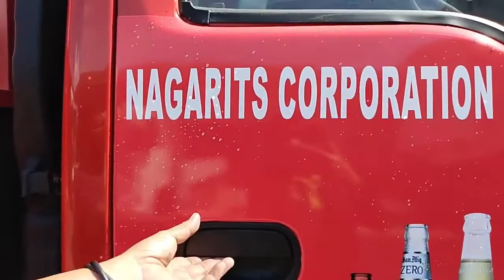RELEASED UNIT 08 12 22 ISUZU ELF ORDINARY DROPSIDE!!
G-TECNICA QUEZON CITY

Contact Person: Crishia Figueroa
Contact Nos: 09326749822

LOC: 156 G ARANETA AVE TATALON QUEZON CITY